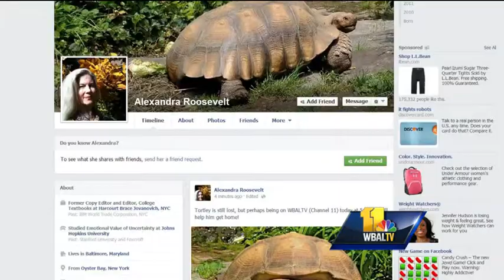Kito's the dog of the day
In Pet Questions, Dr. Kim Hammond discusses the missing tortoise, Tortley, and introduces us to Kito.